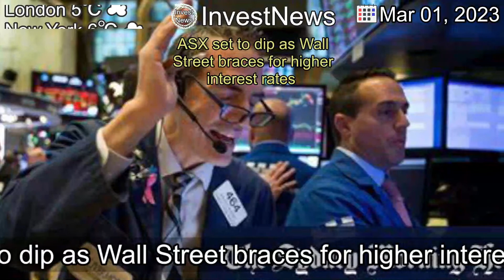[Latest]ASX set to dip as Wall Street braces for higher interest rates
[Contents]
Stocks are slipping as Wall Street braces for interest rates to stay higher for longer with inflation remaining stubbornly sticky.